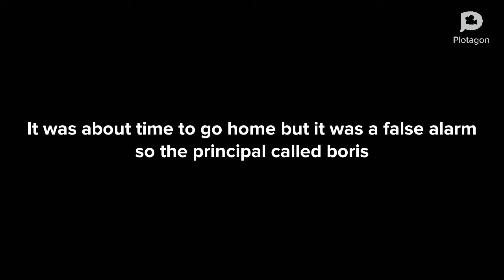Caillou gets grounded